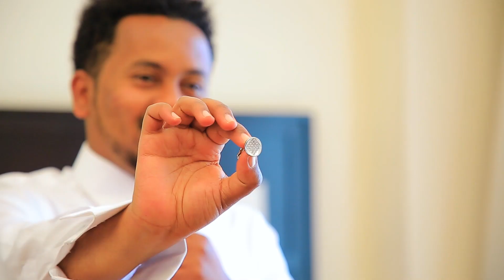Amazing Ethiopian Wedding Dr.Yididya & Dr. Melat